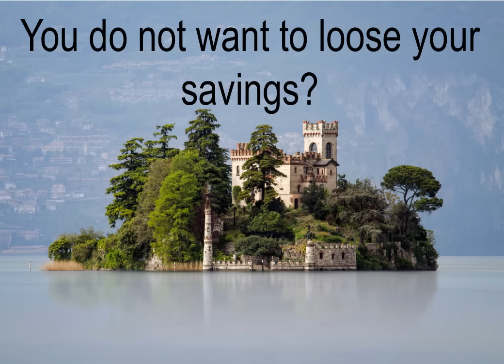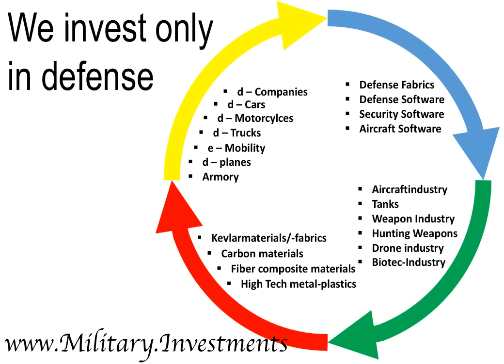Investment Movie 170225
Investment guide for defense investments. Defense companies in our country, or owned from US companies in the world. We invest or buy defense companies to get our jobs back. To keep companies like Colt alive. You want to make money above 6%? Than invest with us. Our companies, our jobs and our money.